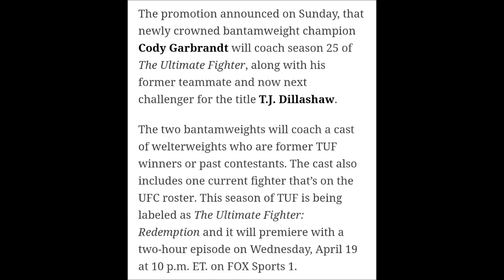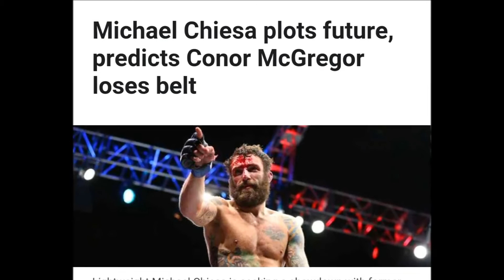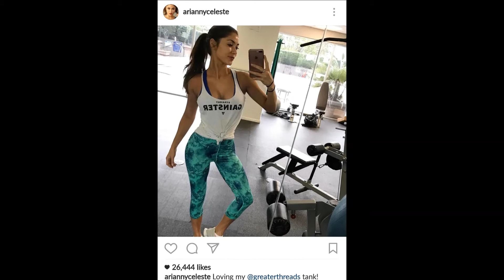CODY GARBRANDT & TJ DILLASHAW to Coach The Ultimate Fighter 25 ; Arianny Celeste workout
cody garbarndt & tj dillashaw to coach the ultimate fighter 25
michael chiesa wants eddie alvarez
tony ferguson posts video of ufc 209 poster
cody garbarndt at gym
arianny celeste photoshoot and workout